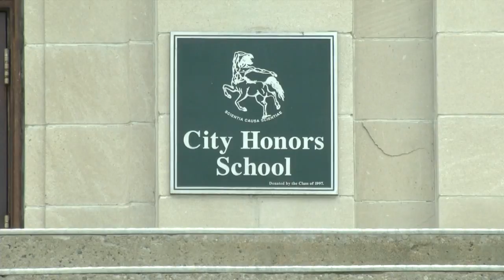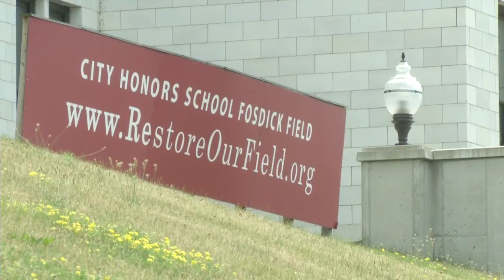City Honors ruling